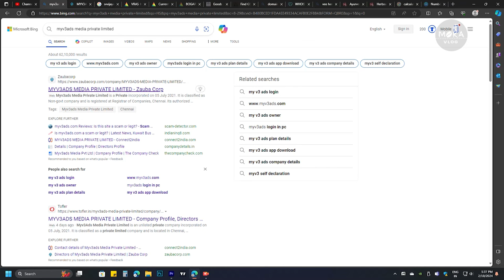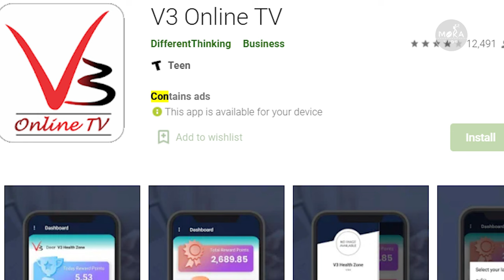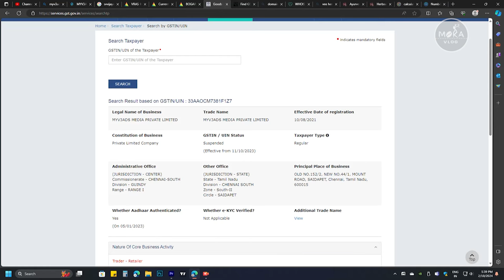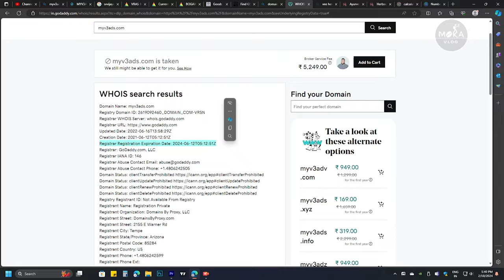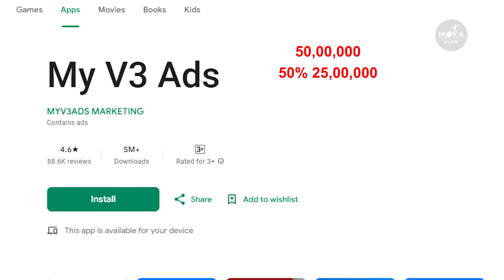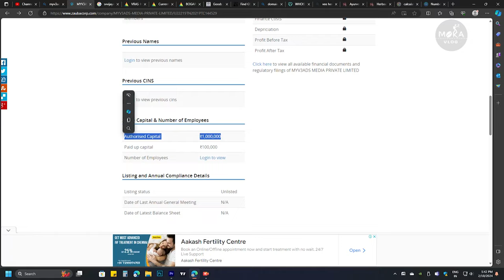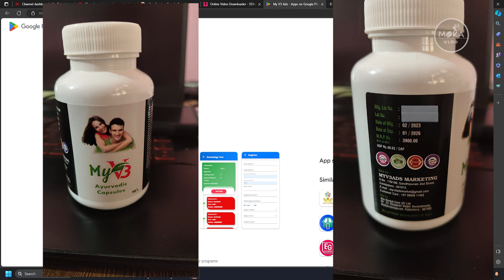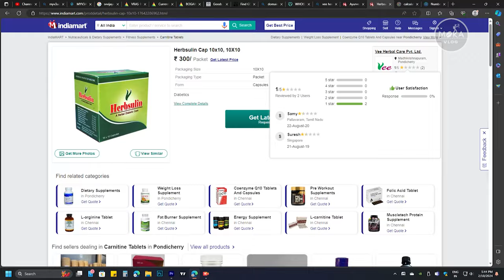MyV3 Ads Scam | 14000 கோடி மோசடி | வெளிவராத உண்மைகள்| பணம் போட்டவர்களுக்கு சங்கு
Keywords & Tags :-

IMPORTANT NOTICE :-

tamil,google&google organization,whatsapp
status tamil
30sec whatsapp status
google,google organization
30 second whatsapp status
whatsapp video
whatsapp status
30 second status
30 sec status videos
status videos
30 second
30 second videos
videos
30 second sad status videos emotional
whatsapp status
whatsapp status
30 second love video
30 second sad video
30 second love video
whatsapp status video
30s cute love whatsapp status
30 second whatsapp
30 second story video
30 sec video story whatsapp status with
lyrics
whatsapp status
whatsapp videos
whatsapp status
30 second video,
status
whatsapp statuz